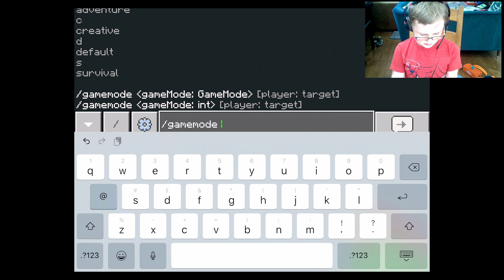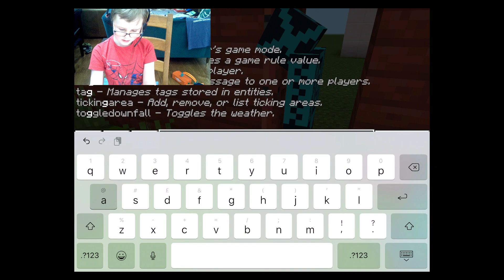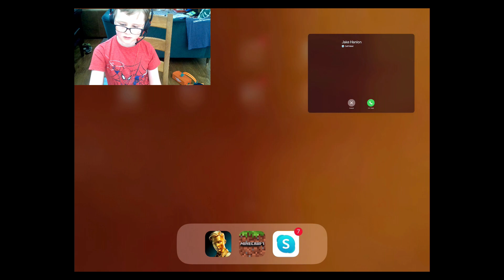Minecraft build battle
With @RealJediJake